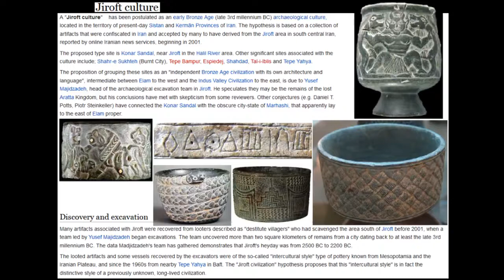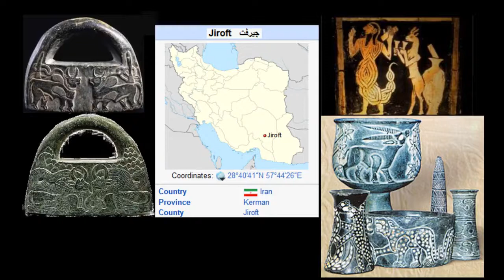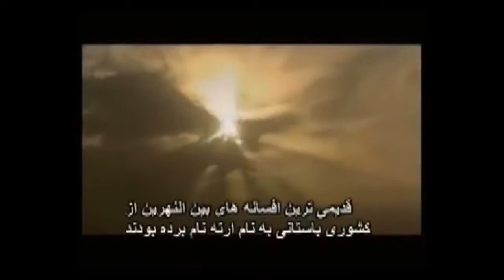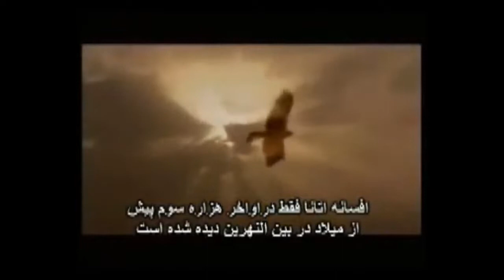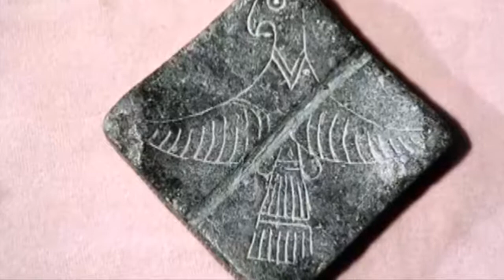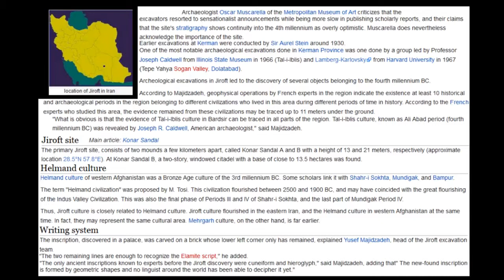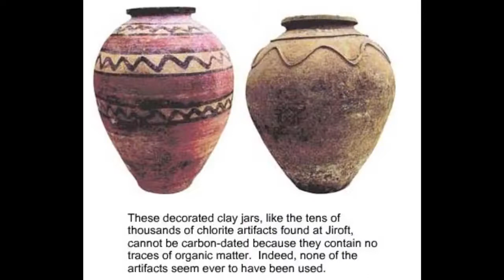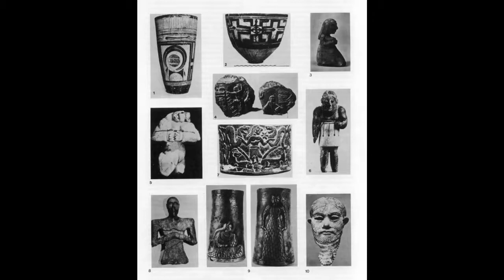Oldest civilisation on Earth (Aratta)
Aratta is a land that appears in Sumerian myths surrounding Enmerkar and Lugalbanda, two early and possibly mythical kings of Uruk also mentioned on the Sumerian king list.